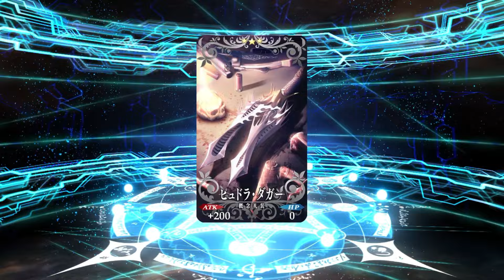源頼光・丑御前ピックアップ 金鯖祭り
FGO　召喚
源頼光
丑御前
ライダー
由井正雪
キャスター
金鯖